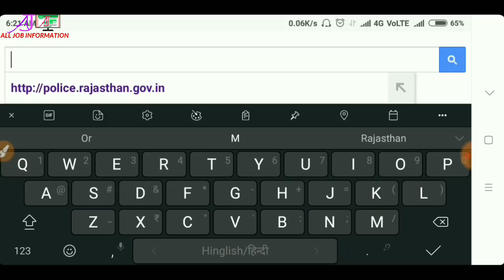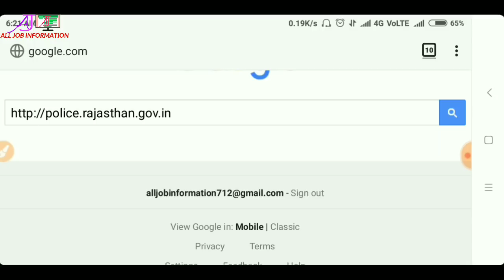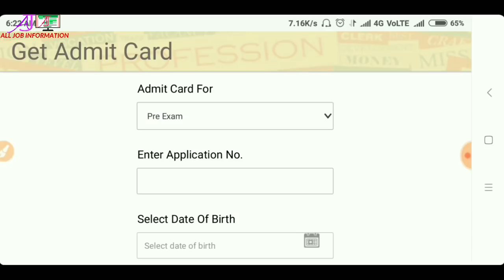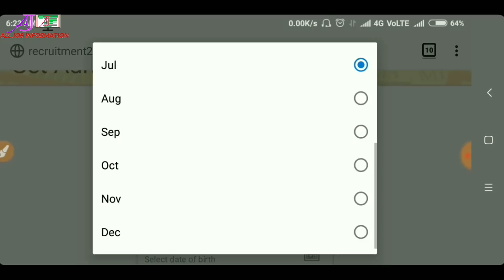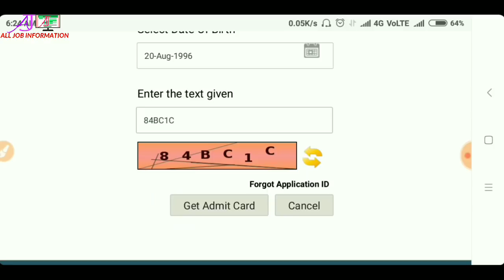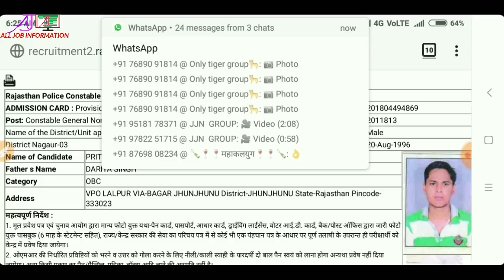राजस्थान पुलिस बगैर SSO ID अपना Edmit Card ऐसे निकाले जिनका Edmit Card नहीं निकला वो घबराये नहीं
Hii mere saare frinds aaj is video me maine aapko Rajasthan police edmit card ke baare me btaya hain bhaut saare ase candidate hain jinke edmit card dawanload nahi hue hain unke liye aaj is vido me saari jankaari
di hain ki kis parkar aapko edmit card nikalna hain wo bhi bina sso id ke
to aap ham niche link de rahe hain us par click karke apna edmit card nikal le